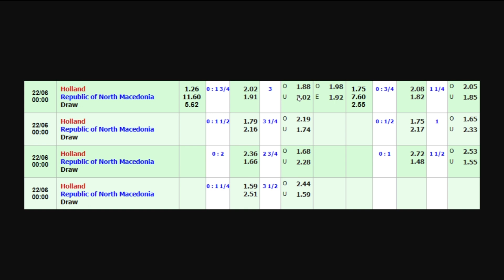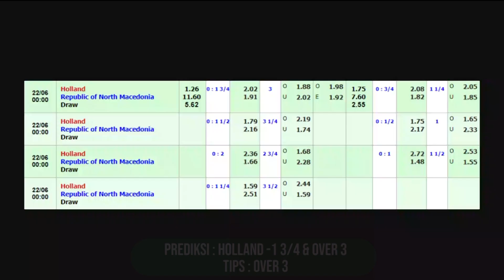Prediksi Bola Belanda vs Makedonia Utara | Grup C EURO 2021 | Tips Parlay Malam Ini 21 Juni 2021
Kali ini sudah saya siapkan spesial prediksi bola EURO 2021. yaitu laga dari grup C. Belanda vs Makedonia Utara yang akan bertanding malam nanti, pukul 23.00 wib.
Dan juga kami berikan beberapa prediksi untuk mix parlay malam ini Senin 21 Juni 2021 khusus untuk sobat semua yang bingung untuk bermain pertandingan apa.

Prediksi Parlay 7 Tim, Tips Mix Parlay Gratis, Prediksi Parlay Jitu dan Akurat, Prediksi Bola EURO 2021, Prediksi Belanda vs Makedonia Utara, Prediksi Parlay Liga Irlandia, Prediksi Parlay Campuran, Prediksi Skor Jitu.

- Belanda vs Makedonia Utara
- Ukraina vs Austria
- Belgia vs Finlandia
- Denmark vs Russia
- Drogheda United vs Dundalk
- Longford Town vs Waterford FC

Makedonia Utara